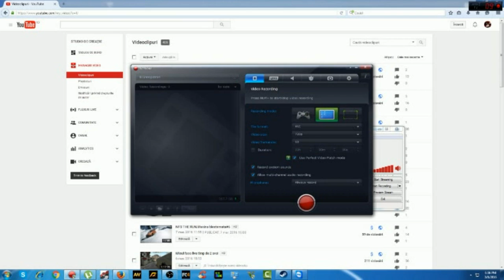live la 19'05